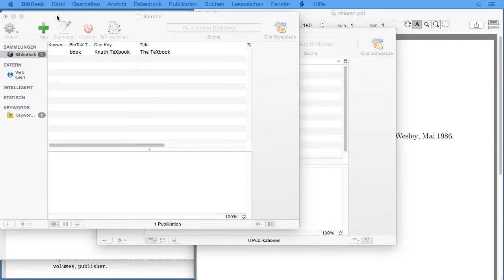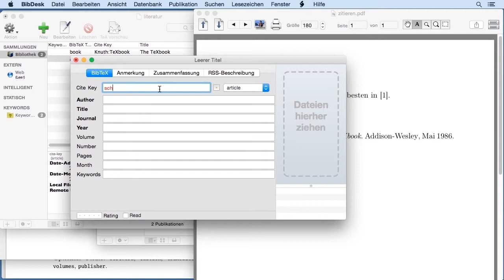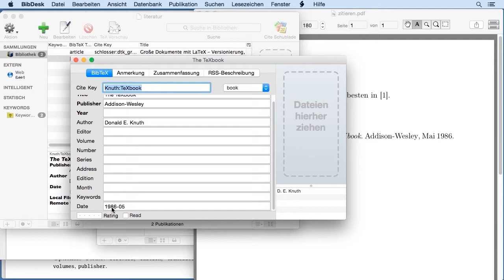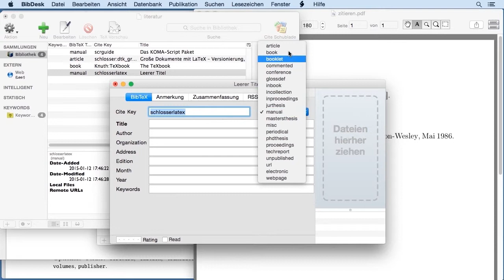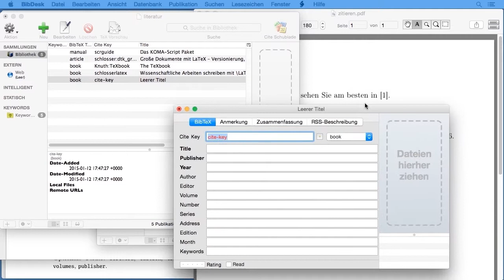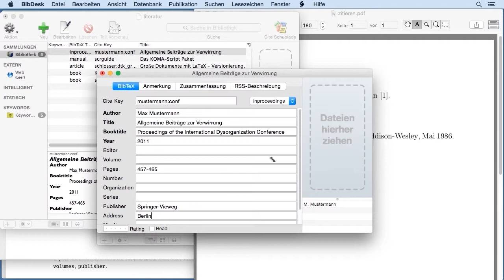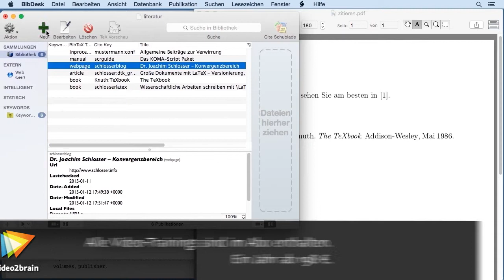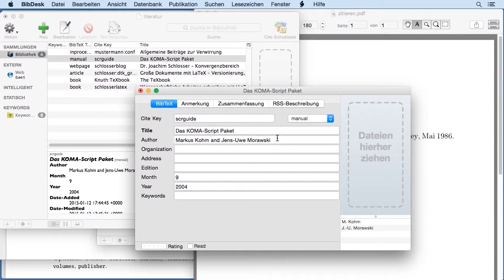LaTeX für Studierende und Wissenschaftler Tutorial: Literaturverzeichniseinträge |video2brain.com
Komplettes Video-Training Die Verwendung eines externen Programms erleichtert die Erstellung von Literaturverzeichniseinträgen durch die Definition von Beitragstypen sowie die Zuweisung bestimmter Felder.
Dieses Tutorial ist ein Auszug aus Joachim Schlossers neuem Video-Training „LaTeX für Studierende und Wissenschaftler. Ein Tutorial zum sicheren Einstieg in das Textsatzsystem.“